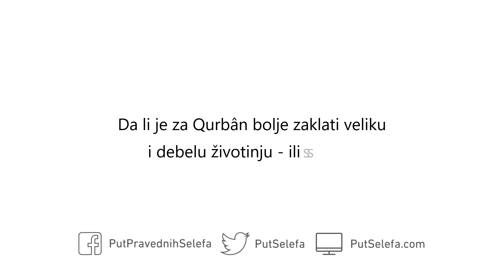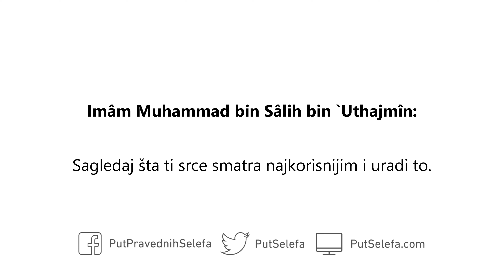Kakvu je životinju najbolje zaklati za Qurbân?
Pitanje: Da li je za Qurbân bolje zaklati veliku i debelu životinju – ili skupu?

Odgovor: Veće životinje obično i jesu skuplje. Ponekad međutim može biti obrnuto. Sagledamo li korist klanja, reći ćemo da je bolje zaklati veliku životinju. Sagledamo li međutim iskrenost u obožavanju Allâha عَزَّ وَ جَلَّ, reći ćemo da je bolje zaklati skupu životinju – jer trošenje velikog imetka na obožavanje Allâha ukazuje na potpunost i iskrenost `ibâdeta. Sagledaj šta ti srce smatra najkorisnijim i uradi to. S obzirom na to da su se dvije koristi podudarile, sagledaj šta ti srce smatra najkorisnijim. Dođeš li do zaključka da ti îmân raste i da ti je pokornost Allâhu عَزَّ وَ جَلَّ veća ukoliko zakolješ skupu životinju, zakolji skupu životinju.